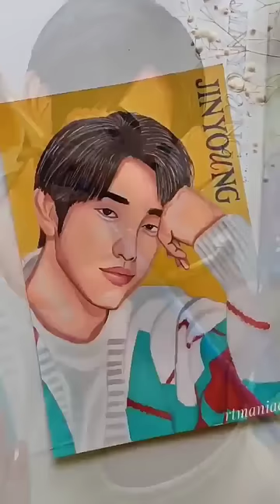Got7 Jinyoung Portrait | Pop Art Painting